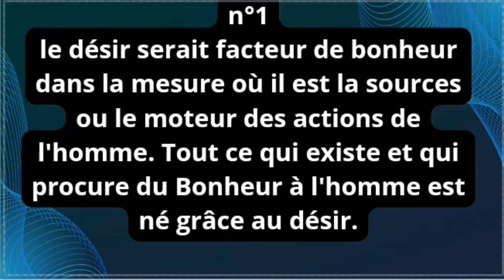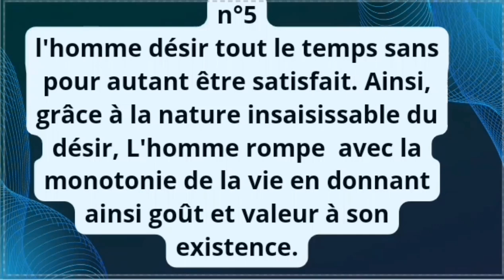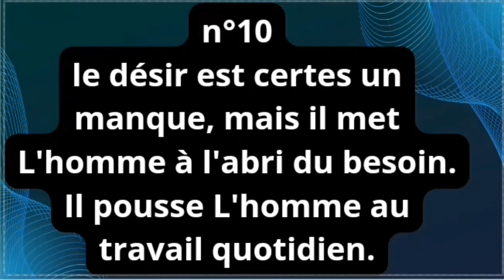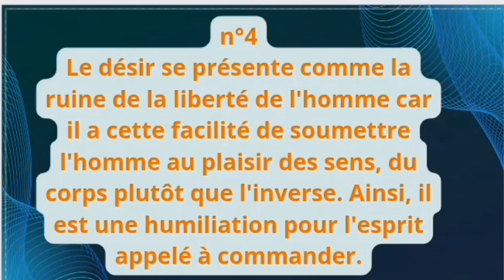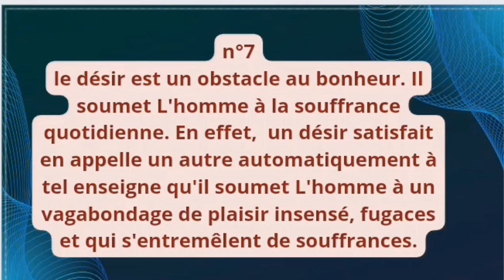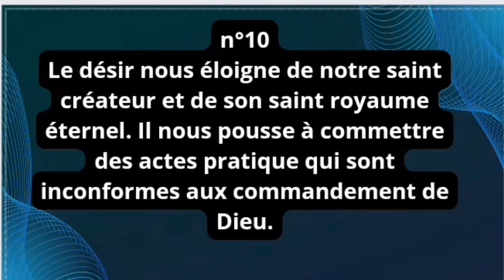La relation Entre désir et Bonheur: 20 Arguments pour disserter sur cette question.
Salut à tous, Bienvenu encore sur la chaîne "la formation en continue TV".  Aujourd'hui nous allons parler de la relation entre désir et bonheur. le désir conduit-il au bonheur de l'homme ?
nous allons vous donner en ce jour 20 Arguments pour pouvoir disserter sur la relation entre désir et bonheur. sur ce bon visionnage !!!